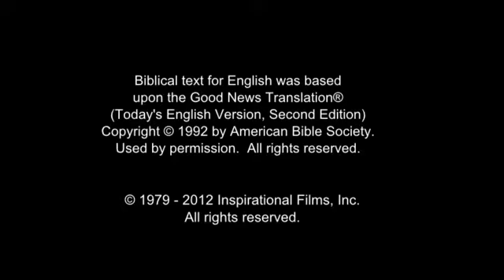Invitation to Know Jesus Personally Purepecha People/Language Movie Clip from Jesus Film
This is Invitation to Know Jesus Personally Purepecha People/Language Movie Clip from Jesus Film [1_8075-jf6161-0-0]

Other names for this language are: Cienega de Zacapu; Cuanajo; Eastern Lake Purepecha; Ihuatzio; Isla Janitzio; Phorhépecha; Porhé; Puacuaro; Purépecha de la Zona Lacustre; P’orhe; P’orhépecha; P’urhe; P’urhépecha; San Jeronimo; Tarascan; Tarasco

This language is spoken in: Mexico (México); United States (United States or America, Estados Unidos or América, États-Unis or Amérique, 'Amelika-hui-pu-'ia or 'Amelika-hui)